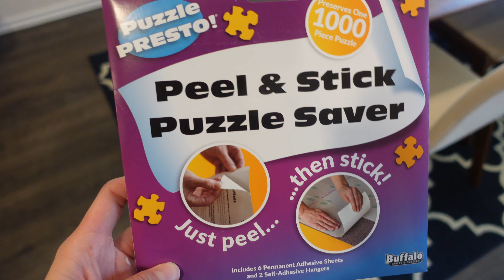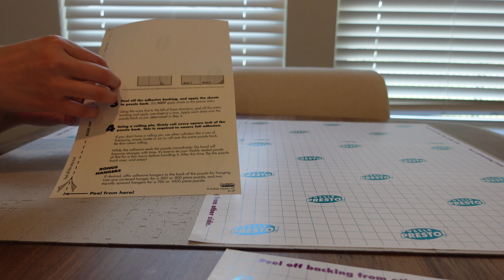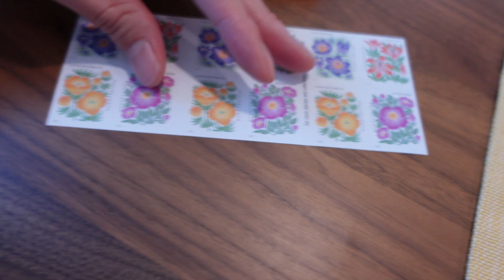date night, weekend reset, and mailing our wedding invitations!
Nowell